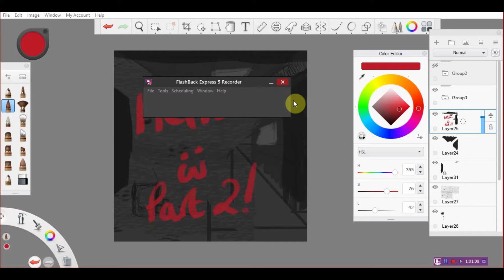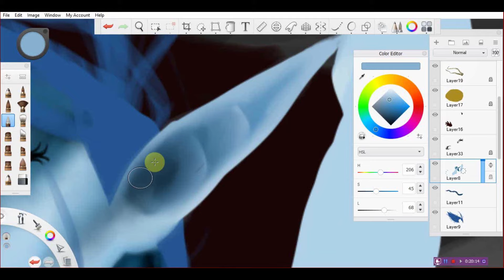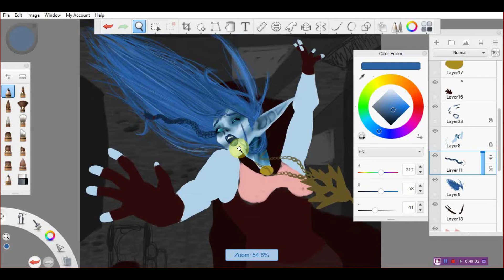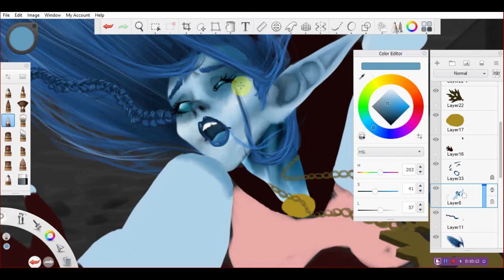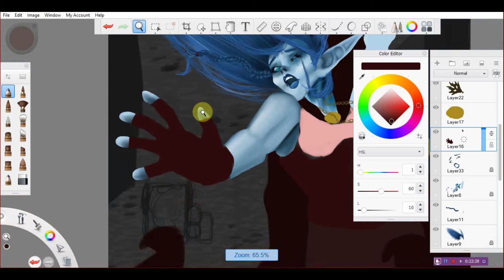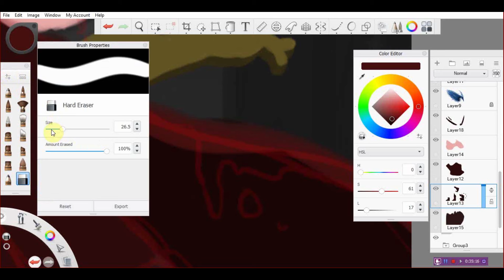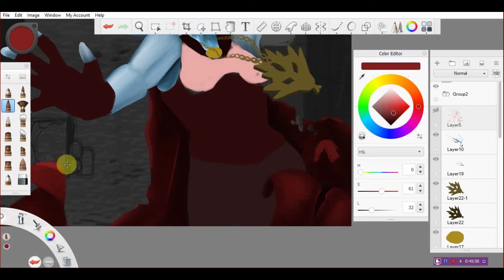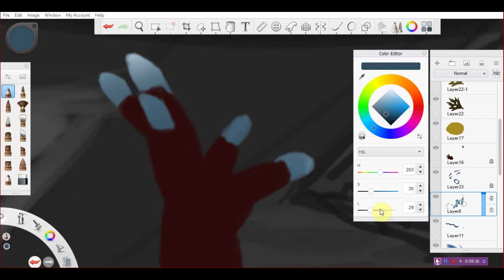It's only you, Bluebell (D&D Speed Paint) - Part 2/3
Some more brief backstory: Zarrgrax, a black dragonborn, leader of the theives guild, had taken Meeko under his wing when she was young. Meeko, an orphaned street urchin, had spent many years charming her way through strangers, being thrown into and breaking out of various orphanages. Meeko did what she needed to survive, learning how to pickpocket, steal and climb the buildings around the city. Zarrgrax took notice of this small blue elf and eventually took her in so he could teach her of the bigger picture and the life she could build with her unique set of skills.

I merged part 2 and 3 as two was a little dull and I felt it didn't work as a stand alone, I thought more content within a slightly longer video was better than a video that didn't include a lot :)

Thank you so much for all your support while following me on this artistic journey!